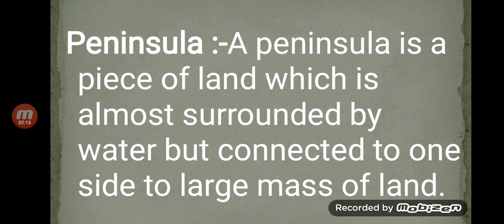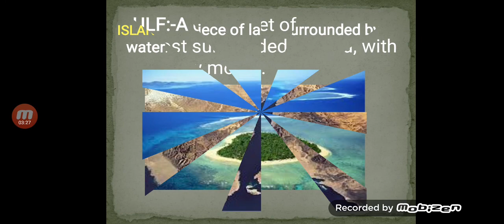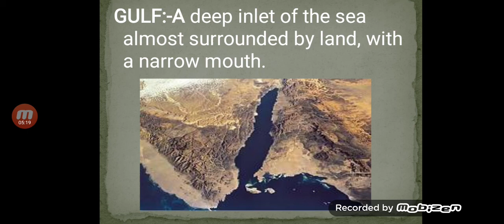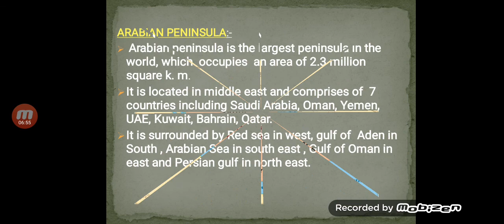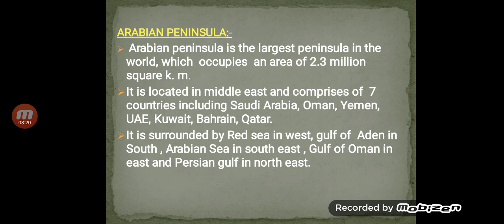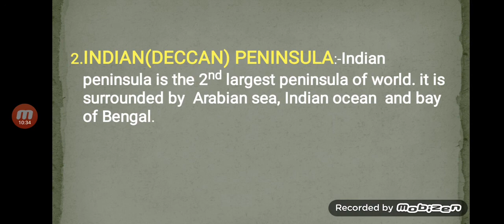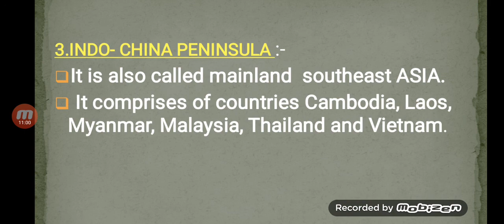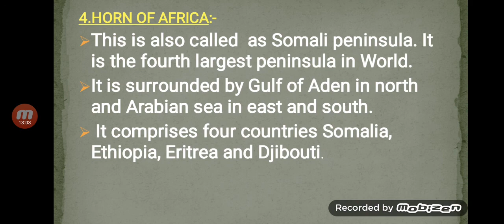Peninsula/Island/Gulf?ILM KA SHAHER/TARIQUE AZIZ/2020.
Peninsula, island  gulf
Definition of peninsula island gulf
What is called  peninsula island gulf?